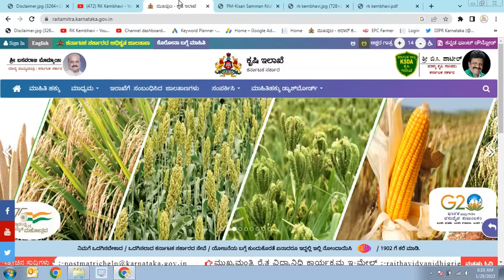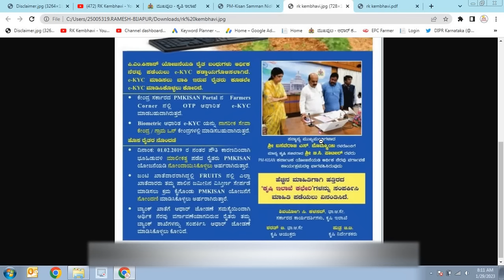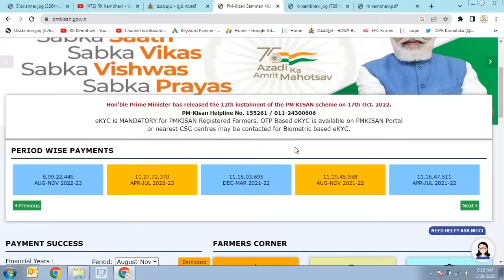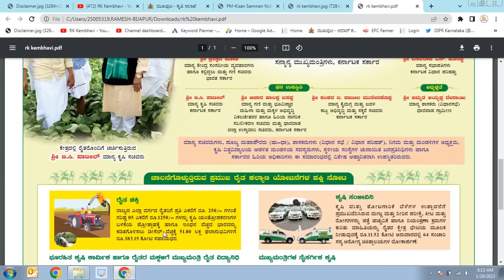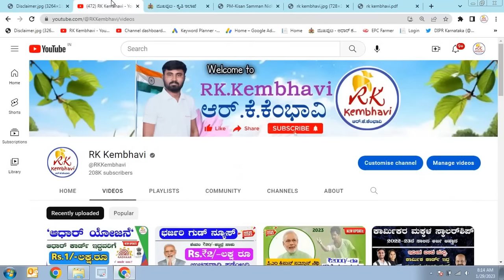ಕೃಷಿ ಇಲಾಖೆಯಿಂದ ರೈತರಿಗೆ ಹೊಸ ಅಪ್ಡೇಟ್ 2023 | ಪಿಎಂ ಕಿಸಾನ್ ಯೋಜನೆ | ರೈತ ಶಕ್ತಿ ಯೋಜನೆ |ರೈತ ವಿದ್ಯಾ ನಿಧಿ ಯೋಜನೆ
꧁-Topic Covered for-꧂
ಕೃಷಿ ಇಲಾಖೆಯಿಂದ ರೈತರಿಗೆ ಹೊಸ ಅಪ್ಡೇಟ್ 2023
ಪಿಎಂ ಕಿಸಾನ್ ಯೋಜನೆ
ರೈತ ಶಕ್ತಿ ಯೋಜನೆ
ರೈತ ವಿದ್ಯಾ ನಿಧಿ ಯೋಜನೆ
ಕೃಷಿ ಇಲಾಖೆ ಸಹಾಯಧನ
ಕೃಷಿ ಮತ್ತು ತೋಟಗಾರಿಕೆ ಇಲಾಖೆ
ಕೃಷಿ ಯಂತ್ರೋಪಕರಣಗಳು
ರೈತ ಸಂಪರ್ಕ ಕೇಂದ್ರ ಸಹಾಯವಾಣಿ
ಕೃಷಿ ಮಿತ್ರ
ಕೃಷಿ ಭಾಗ್ಯ ಯೋಜನೆ
ಕೃಷಿ ಇಲಾಖೆ ಯಂತ್ರಗಳು
ಕೃಷಿ ಯೋಜನೆ
ಕೃಷಿ ಮಿತ್ರ
ಕೃಷಿ ಇಲಾಖೆ ಕರ್ನಾಟಕ
ರೈತ ವಿದ್ಯಾ ನಿಧಿ apply
ಮುಖ್ಯಮಂತ್ರಿ ರೈತ ವಿದ್ಯಾ ನಿಧಿ 2022
ರೈತ ವಿದ್ಯಾ ನಿಧಿ ಅರ್ಜಿ Last date
ರೈತ ವಿದ್ಯಾ ನಿಧಿ Online application
ರೈತ ವಿದ್ಯಾನಿಧಿ ಯೋಜನೆ pdf
ರೈತ ಮಿತ್ರ ಯೋಜನೆ
ಮುಖ್ಯಮಂತ್ರಿ ರೈತ ವಿದ್ಯಾ ನಿಧಿ Scholarship
ರೈತ ವಿದ್ಯಾ ನಿಧಿ application documents